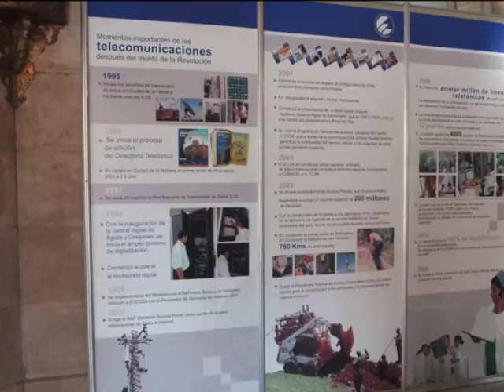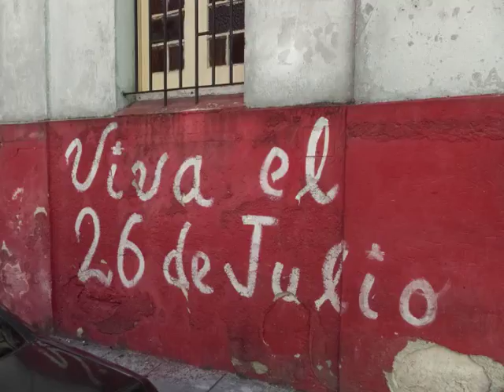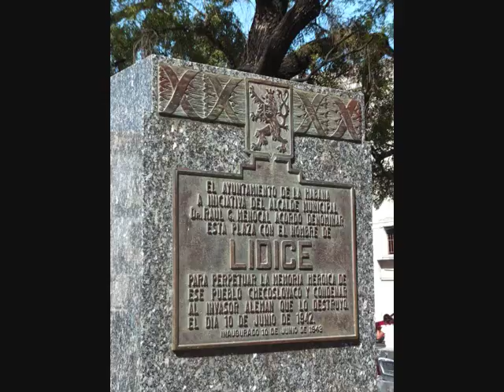Centro Habana - my roundtheworld 2014 650